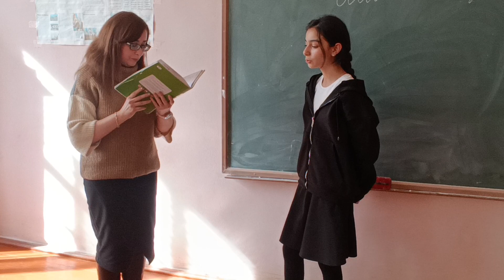Alternative questions and my diligent student Nargiz ❤️